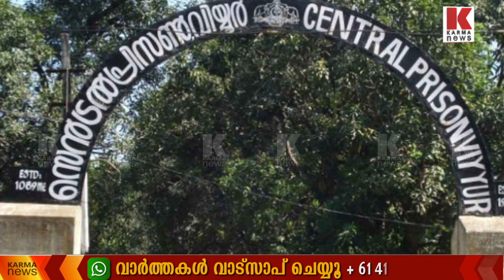വിയ്യൂർ സെൻട്രൽ ജയിലിൽ ലഹരിക്കച്ചവടം - നേതൃത്വം നൽകിയത് അസിസ്റ്റന്റ് പ്രിസൺ ഓഫിസർ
വിയ്യൂർ സെൻട്രൽ ജയിലിൽ അസിസ്റ്റന്റ് പ്രിസൺ ഓഫിസറിൻ്റെ നേതൃത്വത്തിൽ ലഹരിക്കച്ചവടം - സംഭവത്തിൽ  അന്വേഷണം തുടങ്ങി